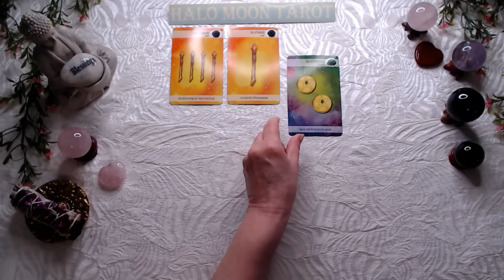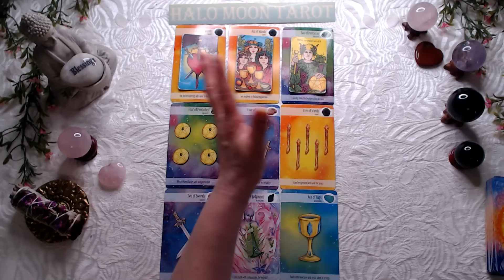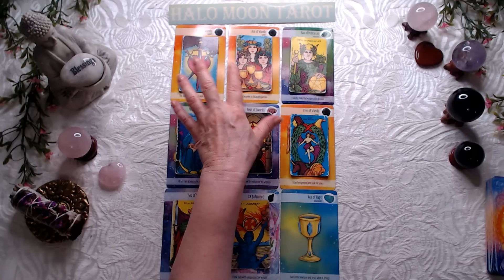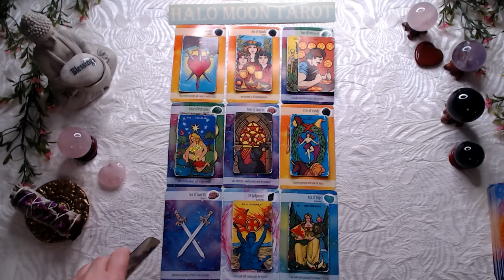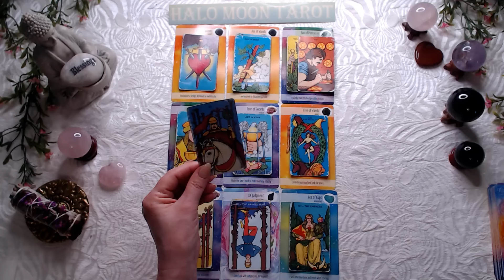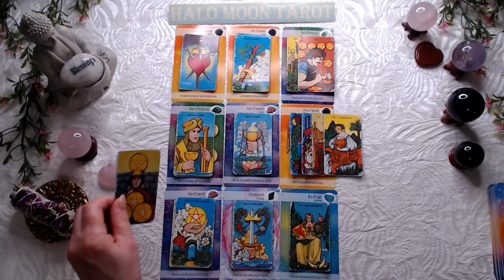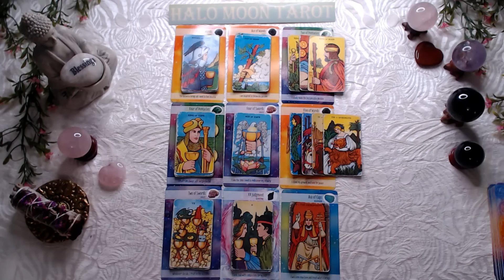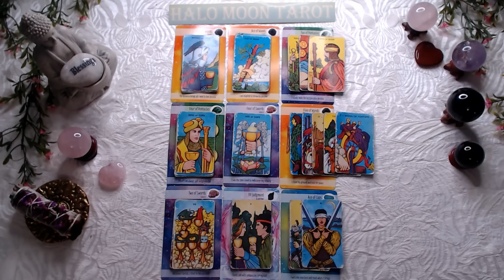Gemini - Your next love interest and what you need to know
Crystal Power Tarot
Morgan-Greer Tatot in a Tin